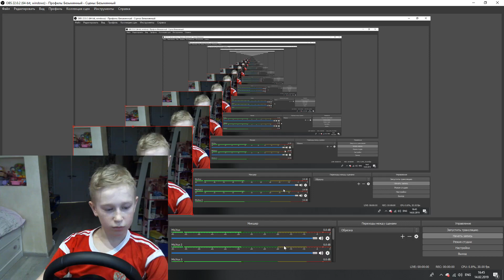Тест драйв легендарной бмв м1 в Beamng Drive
Играю на максимальных настройках в левом верхнем углу можете видеть потребления мощностей компьютера